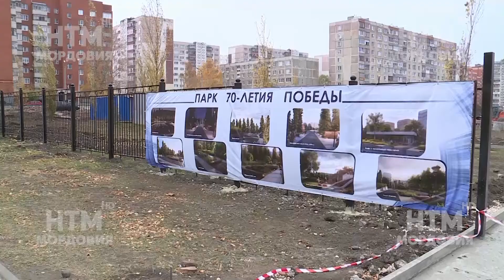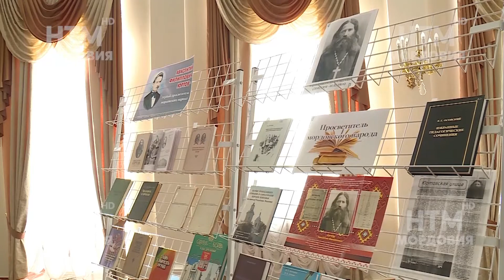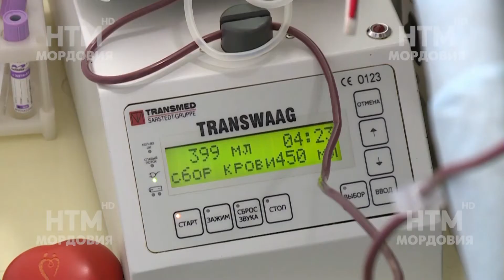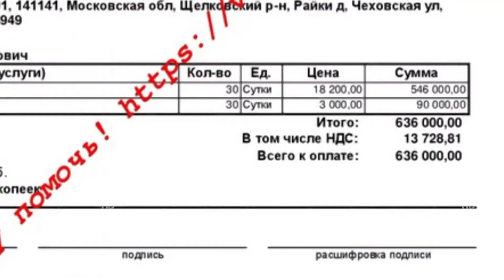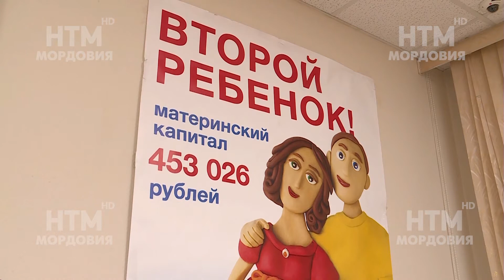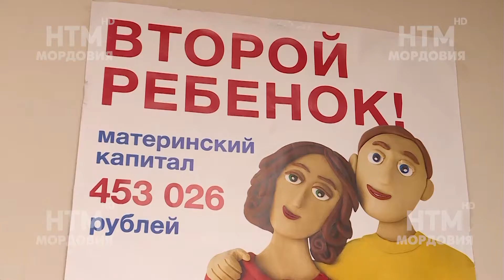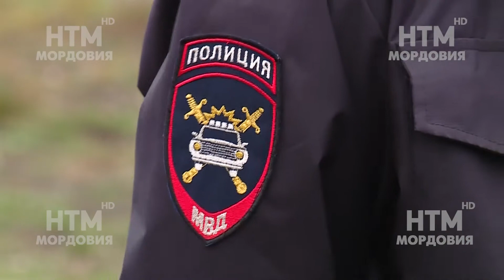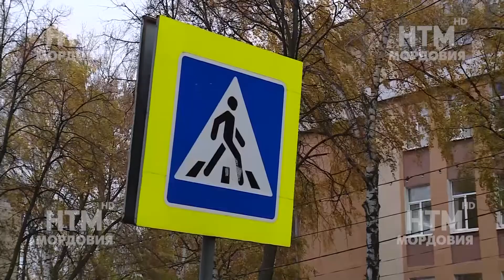Народные новости 23 октября